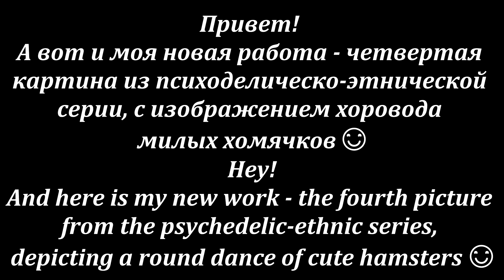Пляшущие хомячки в космосе. Психоделически-этническая картина. Рама из ветвей молодой груши.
Dancing hamsters in space. Psychedelic-ethnic picture in a frame of young pear branches. DIY.

Привет! Представляю свою четвертую картину из серии пси-картин, но уже с анималистическим принтом – хоровод хомячков в звездном пространстве.
Hey! I present my fourth picture from a series of psi-paintings, but with an animal print - a round dance of hamsters in the starry space.
I wish you a pleasant watcing

If you want to get to know me and my work better, look for me by my nickname in other social networks.